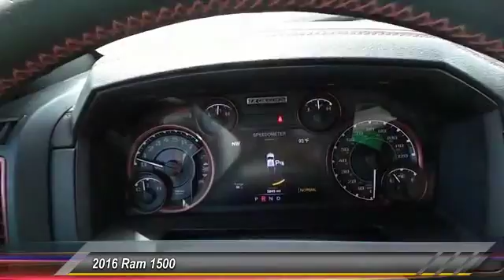2016 Ram 1500 Odessa TX GS161034A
2016 Ram 1500 4WD Crew Cab 140.5 Rebel

EPA 21 MPG Hwy/15 MPG City! CARFAX 1-Owner, ONLY 5,802 Miles! Rebel trim. Nav System, Heated Seats, RAMBOX CARGO MANAGEMENT SYSTEM, QUICK ORDER PACKAGE 26W LARAMIE, SPRAY IN BEDLINER, Aluminum Wheels, 4x4, Hitch, Bed Liner. CLICK ME! KEY FEATURES INCLUDE 4x4, Heated Driver Seat, Trailer Hitch, Aluminum Wheels, Heated Seats Privacy Glass, Child Safety Locks, Steering Wheel Controls, Electronic Stability Control, Brake Assist. OPTION PACKAGES RAMBOX CARGO MANAGEMENT SYSTEM LED Bed Lighting, ENGINE: 5.7L V8 HEMI MDS VVT Electronically Controlled Throttle, Hemi Badge, Next Generation Engine Controller, Heavy Duty Engine Cooling, Heavy Duty Transmission Oil Cooler, RADIO: UCONNECT 8.4 NAV SIRIUSXM Travel Link, (Registration Required), Media Hub (SD, USB, AUX), HD Radio, For Details Visit DriveUconnect.com, GPS Navigation, Uconnect Access, 8.4 Touchscreen Display, Uconnect Access , SIRIUSXM Traffic, 1 Year Sirius Real Time Traffic Service, Remote SD Card Slot, LUXURY GROUP LED Bed Lighting, Overhead Console w/Garage Dr Opener, Universal Garage Door Opener, Sun Visors w/Illuminated Vanity Mirrors, Exterior Mirrors Courtesy Lamps, Glove Box Lamp, Underhood Lamp, Auto Dim Exterior Mirrors, Exterior Mirrors w/Supplemental Signals, Rear Dome w/On/Off Switch Lamp, Rear View Auto Dim Mirror w/Microphone, Power Heated Fold-Away Mirrors, Power Folding Mirrors, REAR CAMERA & PARK ASSIST GROUP ParkView Rear Back-Up Camera, Rear View Auto Dim Mirror w/Display, ParkSense Rear Park Assist System, TRANSMISSION: 8-SPEED AUTOMATIC (8HP70), SPRAY IN BEDLINER, ANTI-SPIN DIFFERENTIAL REAR AXLE, REMOTE START & SECURITY ALARM GROUP Remote Start System, Security Alarm, KEYLESS-GO Remote Proximity Keyless Entry, PROTECTION GROUP Transfer Case Skid Plate Shield, Front Suspension Skid Plate, 32 GALLON FUEL TANK Plus TT&L and fees. Price contains all applicable dealer incentives and non-limited factory rebates. You may qualify for additional rebates; see